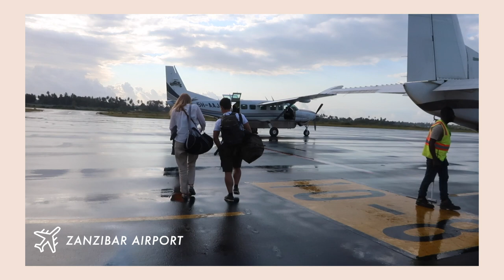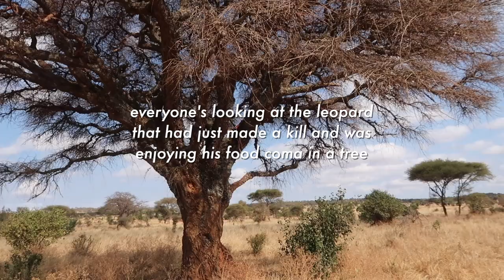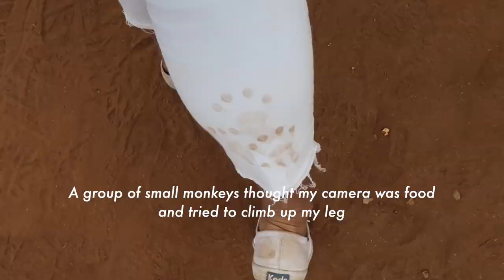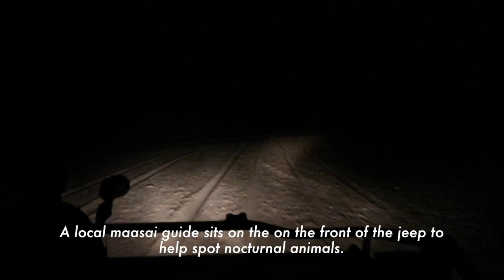I Was Wrong! | TANZANIA SAFARI VLOG | Vlog 5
Looks like I’m averaging six months to edit vlogs.. but this one was worth the wait. Here’s how we spent three and a half days exploring Tarangire National Park in Tanzania! Get ready to see some 🐘🦒🐃🐆🦓!!

ABOUT ME
Hi I'm Trisa - self-taught photographer and creator of travel blog The Free Passport. Born in Honolulu, Hawaii and raised in Los Angeles, California, I now live and work in New York City. Though a global health advocate by training, my true calling lies in visual storytelling. On this channel I'll be sharing some of my biggest adventures and moments as I try to live life to the fullest -- in hopes of inspiring others to do the same!